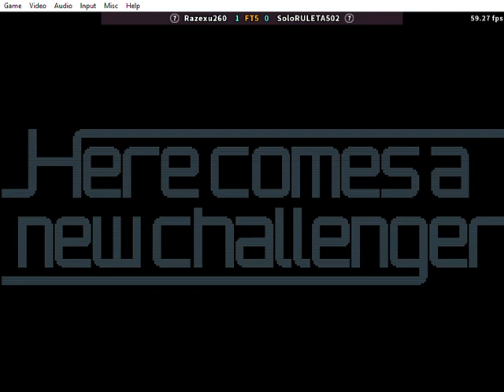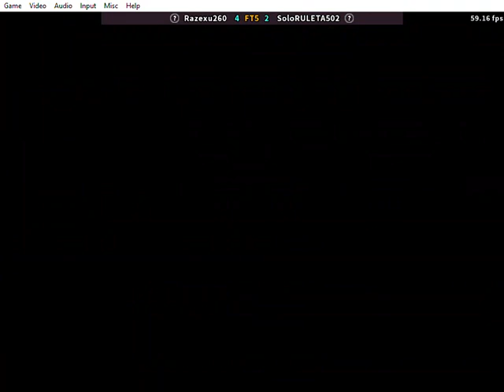Fightcade SvC Chaos -- Razexu vs Solo Ruleta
Fightcade 2
SvC Chaos FT5 set
Nov 2023